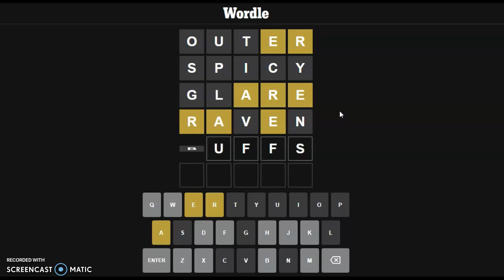The OUTER part of Wordle! Wordle #301